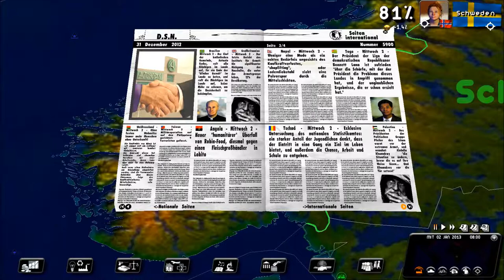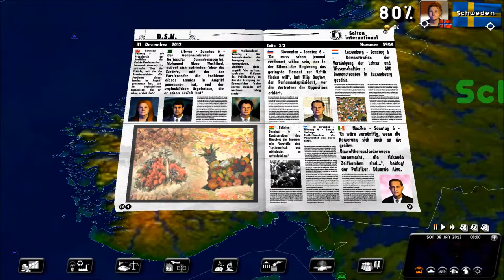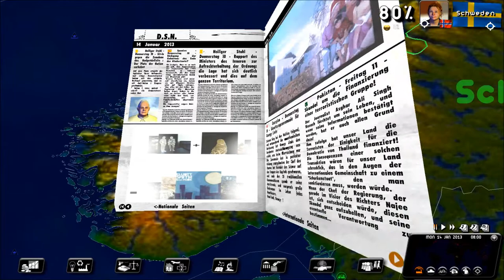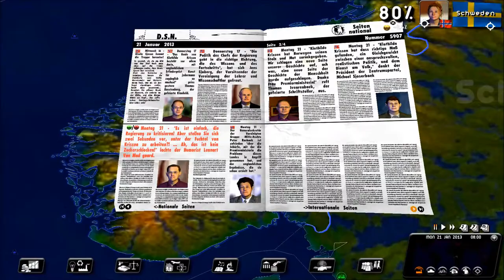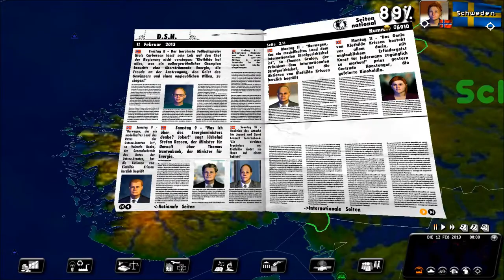Politiksimulator 2 Rulers Of Nations Let's Play #19 Norwegen in den Euro!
Mein drittes Let's Play behandelt diesmal kein Spiel, wo man ein Fahrzeug steuert, sondern ein Land: Rulers Of Nations - Der Politiksimulator 2 von Eversim von 2010.
Wir spielen in diesem Let's Play den Regierungschef von Norwegen und leiten somit die Geschicke des Staates.
Viel Spaß und lasst Eure Meinung in den Kommentaren raus. :-)